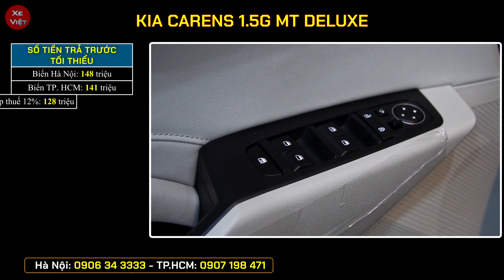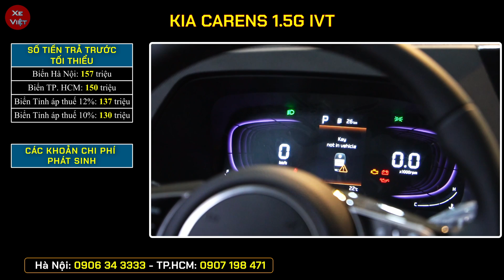Giá xe 07 chỗ Kia Carens tháng 08/2023. Carens 2023 giảm tiền mặt và có nhiều phiên bản lựa chọn.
Cập nhật giá xe Kia Carens tháng 08/2023.
Carens 2023 vẫn đang giảm tiền mặt và có nhiều phiên bản lựa chọn.